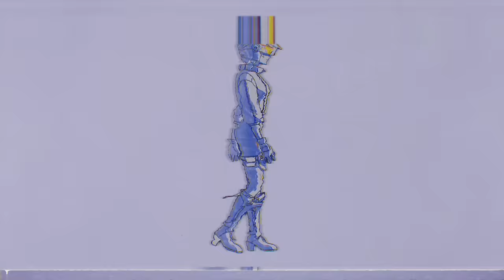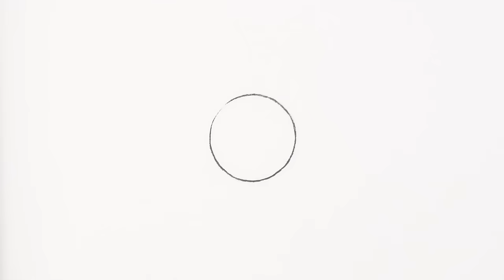Daft Punk - Infinity Repeating (2013 Demo) (feat. Julian Casablancas+The Voidz)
Music Video Written & Directed By:  WARREN FU @warrenjfu

Produced By: PARTIZAN STUDIO @partizan.studio, @wearepartizan

Executive Producers: ANGELA FOSTER,  SARA NIX
Producer: RYAN REICHENFELD
Associate Producers: ELISSA NECHAMKIN, JONAH HIGAONNA

In Association With:  DAFT LIFE, LTD.

Creative Director: CÉDRIC HERVET
Production Coordinator: LANA GREENAWAY
Artist Management Daft Punk: EMMANUEL DE BURETEL / BECAUSE MUSIC
Artist Management Julian Casablancas: BEN GOLDSTEIN / TOTAL RECALL

ACT 1
:00 to 1:05

Animation Directed By: PICNIC STUDIO @picnicstudio

Creative Director: LIAM O'CONNOR
Executive Producer: MINA SONG
Animation Director: ROBERT FAUX
Character Designers: LIAM O'CONNOR, ROBERT FAUX, WARREN FU
Animator: THÀNH TRẦN
Animator: DECO DAVIOLA
Animator: TOMÁS KIYOSHI
Compositor: CHRIS SAYER

1940’s Man Talent: RYAN REICHENFELD
70’s Rotoscope Talent: ADDISA GOLDMAN
Flipbook Cinematographer: LOGAN ALEXANDER

ACT 2
1:05 to 2:30

Animation Directed By: H5 @h5paris

Creative Director: LUDOVIC HOUPLAIN
Executive Producer & Art Director: FEDERICO MATARAZZO
Character Designer: STÉPHANE LEVALLOIS
Character Colorist: FEDERICO TRAMONTE

CGI/VFX : MACHINE MOLLE @machinemollestudio

Vfx Supervisor: VINCENT DUPUIS
Production Coordinator: JULIETTE LESORT
Compositing Supervisor: RONAN DUMESNIL
Compositing artist: ALEXANDRE MOUKALA-PEZ
2D animation: SWAN LENCZNE
Data I/O technician: MARIE WATRIGANT
Data I/O technician: CYRILLE QUINQUET

CGI : MEAT DEPT  @meatdept.tv

CG Supervisor: KEVIN VAN DER MEIREN
CG artist: DAVID NICOLAS
CG artist: LINO GRANDI
CG artist: CYRIELLE GULACSY
CG artist: ANGELO CARAMANICA
CG artist: LUCA GIARRETTINO

ACT 3
2:30 to 4:18

Animation Direction and Character Design By: WARREN FU

Animation By: LIGHT @lightvfxstudio

Creative Director: ANTOINE MOULINEAU
Animation Director: DAN VISLOCKY
Executive Producer: GUILLAUME RAFFI
CG Supervisor: RAPHAËL BOT-GARTNER
Art Director: AURÉLIEN RONCERAY
FX Supervisor: STEVEN DUPUY
Compositing Supervisor: TERRY WU
Asset Supervisor: MARIE FICHET

Producer: EILEEN KOHLHEPP
Production Manager: LUCIE PAROL
Production Coordinator: MICHELLE POLACINSKI
Production Coordinator: LOU LECOMMANDEUR

Reference Shoot Talent: MEAGAN KONG

Finishing By: LIGHT @lightvfxstudio

VFX Supervisor / Finishing: SEB CAUDRON
VFX Online Editor: GAËL CHEVAL

Sound Design and Audio Mix: THERAPY STUDIOS @therapy_studios

Sound Designers: DILLON CAHILL, EDDIE KIM
Sound Assistant: DORIELLE HOLLY
Executive Producer: MARGARET WARD

Visualization By: THE THIRD FLOOR, INC. @thethirdfloor_visualization

Visualization Supervisor: SOPHIA YU
Visualization Coordinator: ERICA FAUNDO
Export TD: BRIAN PACE

Visualization Line Producer: MEGAN HARGER
Visualization Producers: DANE ALLAN SMITH, ELIZABETH MONTES

Pre-Production Animatic By: VERONICA SANCHEZ

PARTIZAN ENTERTAINMENT @wearepartizan

Founder: GEORGES BERMANN
Managing Partner: JULIE FONG

Infinity Repeating (2013 Demo)
(T. Bangalter, J. Casablancas, G.M. de Homem-Christo)
Published by Concord Music Publishing LLC for the world excluding France, Daft Music/Because Editions for France, Concord Global Music / Minorbutmajor (admin. by Concord Global Music) (GMR) c/o Concord Music Publishing

Julian Casablancas+The Voidz appears courtesy of Cult Records

Distributed by Sony Music Entertainment